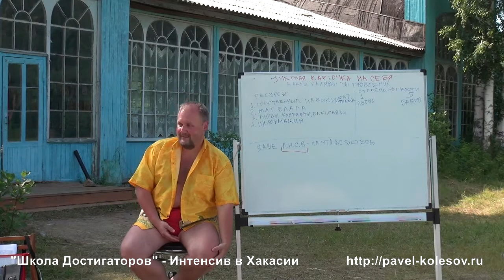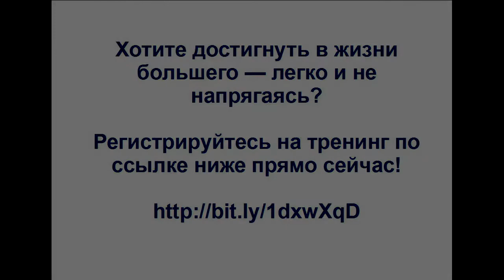Павел Колесов Школа Достигаторов: Поиск ресурсов